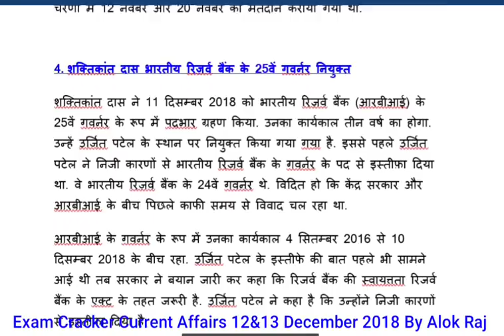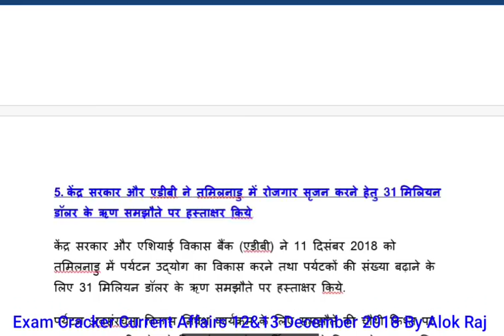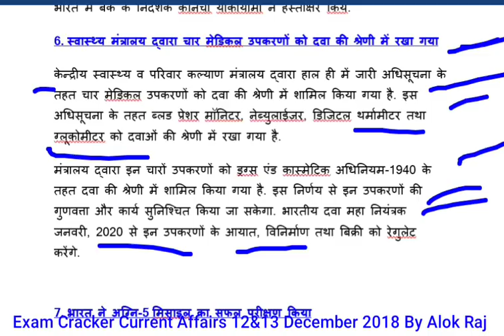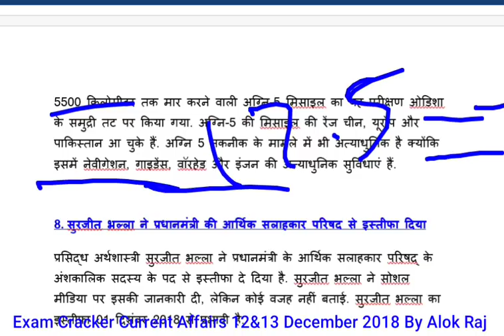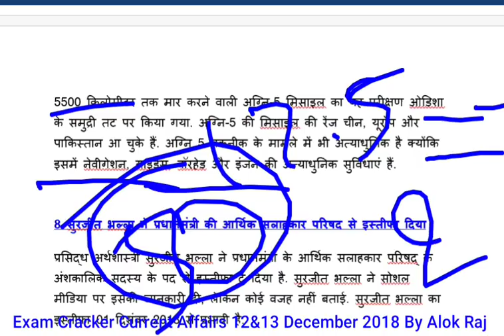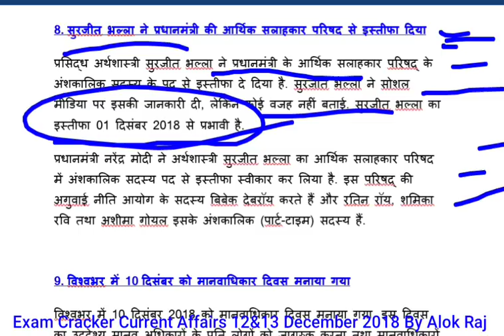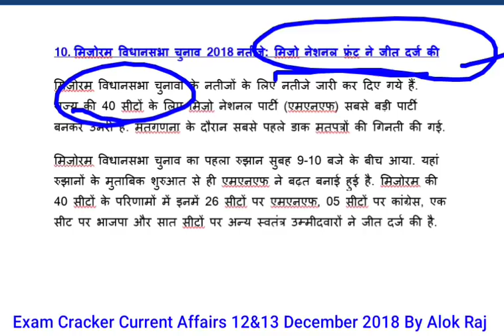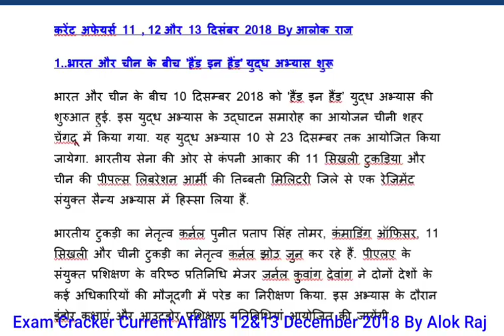13 december current affairs/ daily current affairs